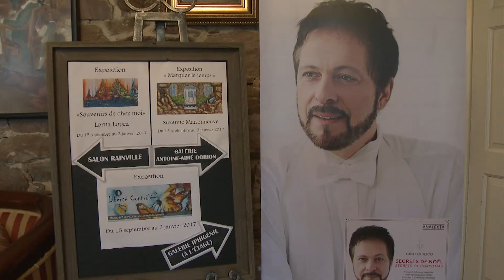Les Nouvelles TVSO : Noël à la Maison Trestler (2 novembre 2016)